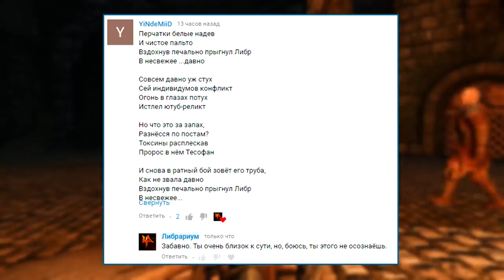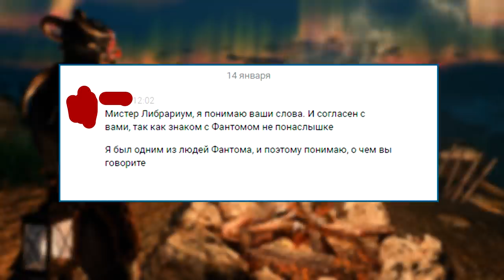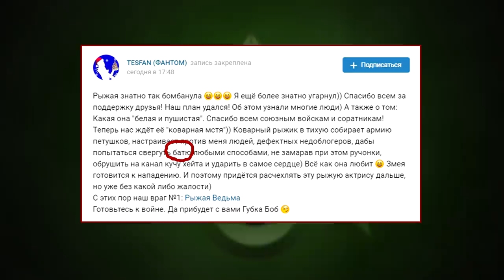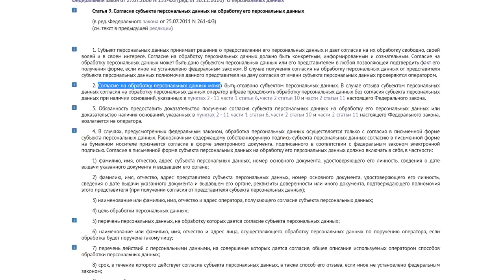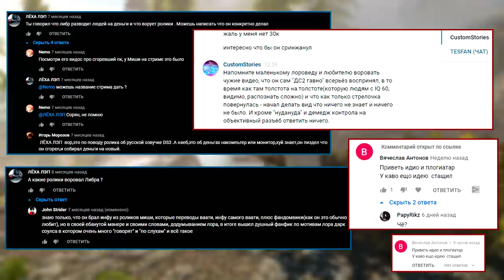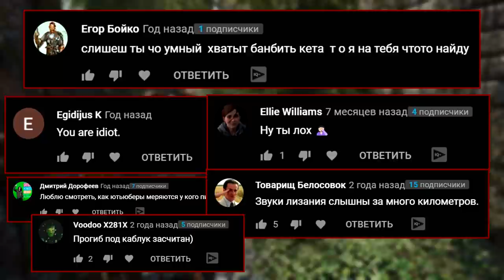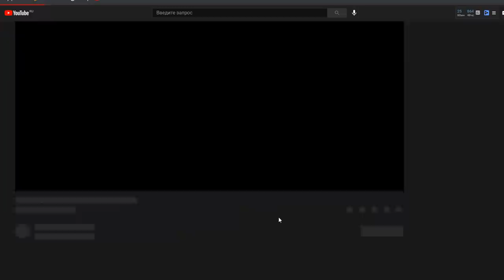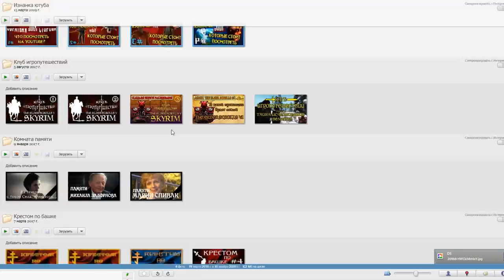Лорные Войны. Эпизод 2: Фантомные боли. Расследование дедушки Нургла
Пчёлы всегда ищут мёд, а мухи - говно. Кто ты - пчела или муха? Решать тебе.
Это продолжение так называемых "лорных войн". Хотите фактов? "Пруфов", как вы их любите называть? Объективной оценки? Хотите знать причину, постоять у истоков? Кто кого куда послал, кто виноват, кто первый начал и последний кончил? Пожалуйста.

Дополнительные материалы:
"Гной". Там собрана большая часть всех показанных скриншотов. Чтобы у вас была возможность ощутить весь аромат "лорных войн"

Они никак не участвовали в конфликте, но их мысли были очень в тему. Да и сами личности интересные.

0:00 Вступление для самых внимательных
3:53 Начало начал
5:11 Кошачья морда
12:09 Псы на цепи
17:11 Кот и Лиса
20:42 Новые пешки на доске
28:06 Разворот оверштаг
32:40 И понеслось!
37:52 Фантомные боли
44:44 Контент, гноящийся пошлятиной
51:14 Личное пространство личного пространства
54:54 Как работает травля
1:00:57 Ревность - страшная сила
1:04:24 Приключения продолжаются
1:09:47 Мой отец - вор!
1:11:15 О стагнации и скатывании
1:12:56 Сезон охоты открыт
1:18:11 Батю обидели
1:24:33 О рыцарях и мусоре
1:29:57 Короли и принцы
1:35:44 Херлок Шоумс
1:42:07 Не бойся, Батя!
1:50:34 В чём был смысл?
1:56:56 Слабое звено конфликтов
1:59:26 Всюду лишь грязь...
▬ஜ۩۞۩ஜ▬
▶ Сбербанк: 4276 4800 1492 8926